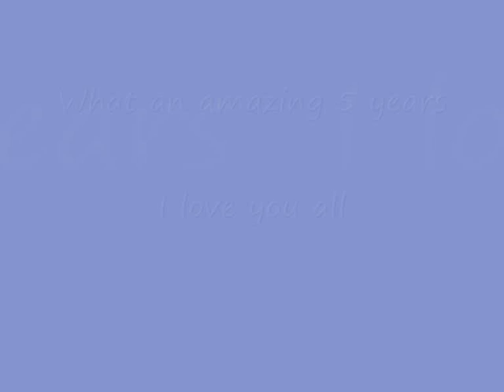Castleford High School 2003-2008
This video consists of people who i love so much.

Thanks for making the last 5 years amazing!